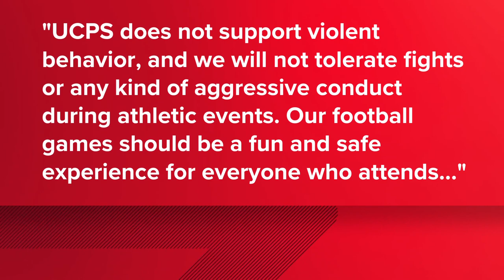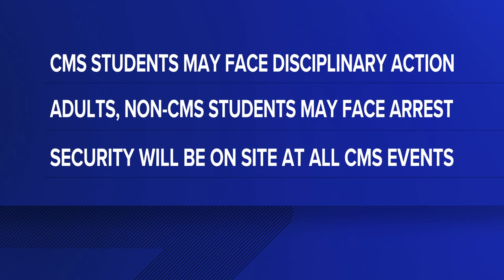Monroe HS football game shut down after fight outside stadium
The game between the Monroe Redhawks and Forest Hills Yellow Jackets only went to three quarters after a brawl unfolded Friday night.

The Monroe Police Department first confirmed the game was suspended to WCNC Charlotte, saying the game got intense and led to arguments. A WCNC Charlotte photographer filming the game said the fight happened outside of the stadium.